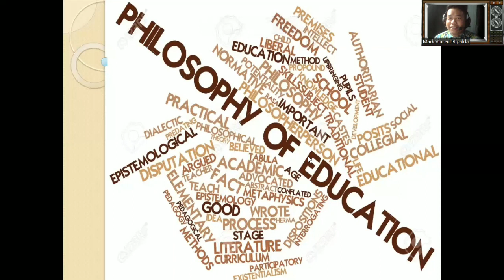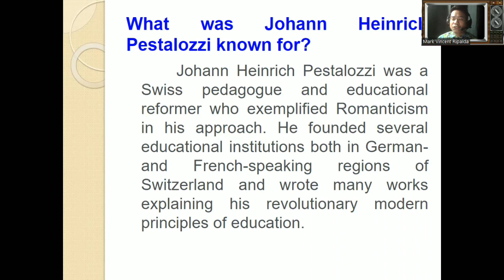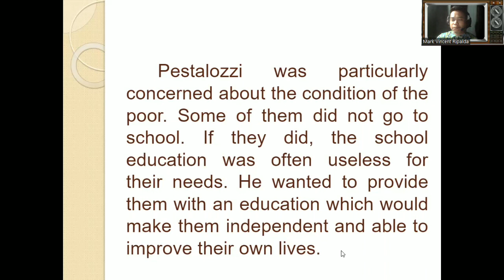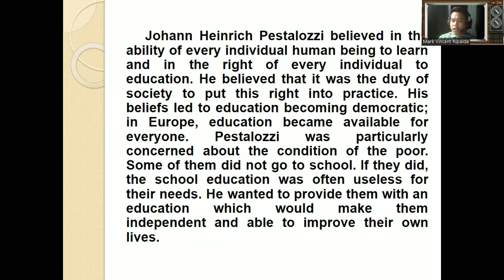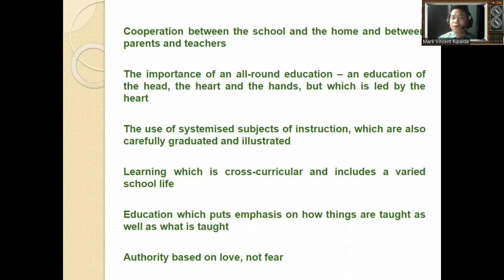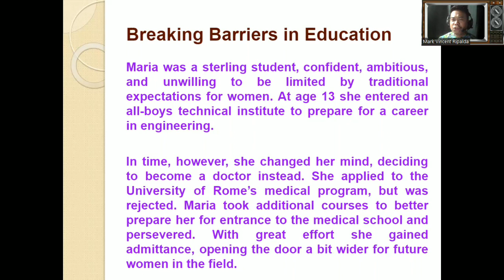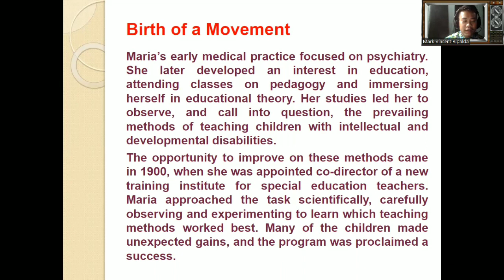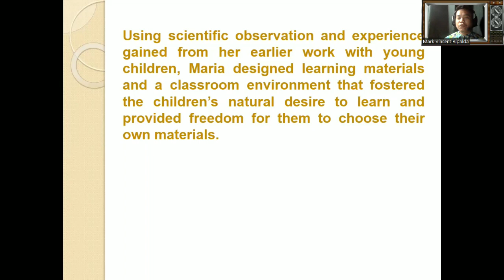PHILOSOPHY OF EDUCATION | Johann Heinrich Pestalozzi & Maria Montessori